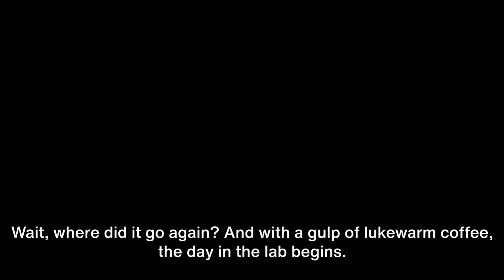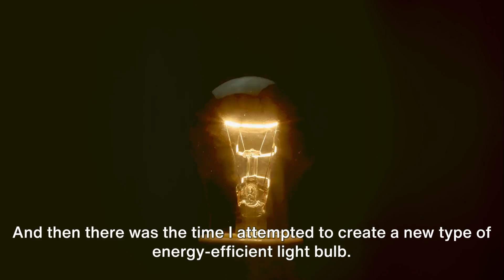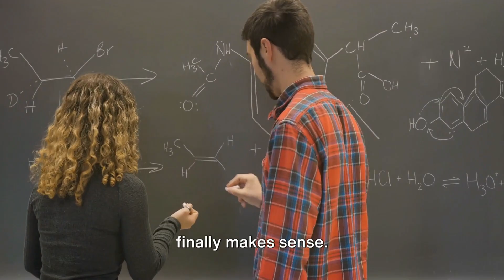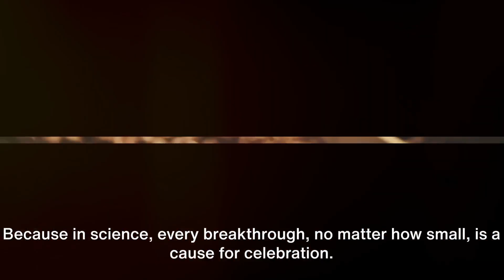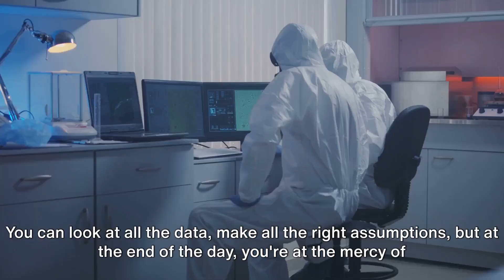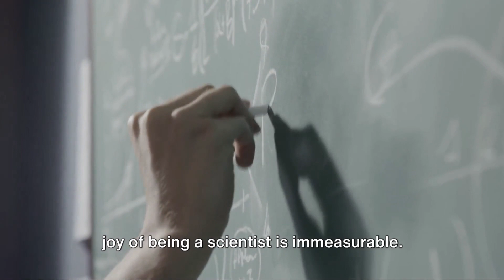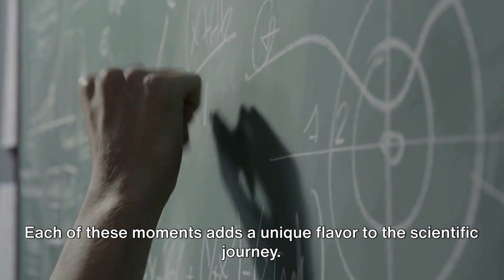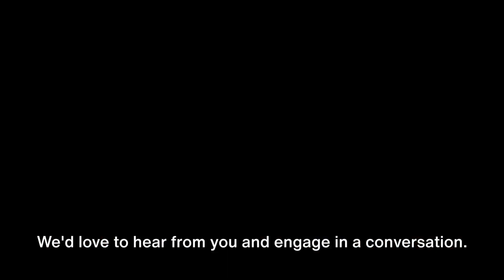Scientists' Hilarious 🤩 Hijinks: When Labs Turn into Laughter Factories!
"Scientists Gone Wild: Where Labs Turn into Laughter Factories! 🦠🤩🧪

Introduction:
Scientists are often seen as serious, dedicated individuals in pursuit of knowledge and groundbreaking discoveries. However, behind the lab coats and microscope lenses, they engage in moments of lightheartedness, humor, and unexpected hilarity. In this article, we'll uncover the side-splitting, laugh-out-loud moments when scientists' labs turn into laughter factories.

1. The Accidental Explosion of Concoctions:
   - Science experiments can sometimes take an unexpected turn, resulting in minor explosions or chemical reactions gone awry. While safety is paramount, scientists often share humorous anecdotes about their close calls and mishaps.
   - The relief and laughter that follow a minor lab incident can create a unique bond among lab mates.

2. Lab Equipment Shenanigans:
   - Scientists work with a wide array of complex lab equipment, and sometimes, these machines have a mind of their own. Witnessing a centrifuge spin out of control or a pipette malfunction can be both startling and amusing.
   - Scientists often joke about lab equipment having a "personality" and conspiring to make their experiments more exciting than intended.

3. "Eureka" Moments Turned Comedy:
   - While "Eureka" moments are celebrated in science, they don't always unfold as expected. Sometimes, a scientist's brilliant idea results in a hilarious and unexpected outcome.
   - Sharing stories of "Eureka" moments gone wrong, like accidentally turning a lab mouse purple instead of curing a disease, can lead to uproarious laughter.

4. Lab Mishaps with Lab Animals:
   - Scientists working with lab animals often encounter humorous situations. From a mischievous lab mouse escaping its cage to a monkey's playful antics, these moments provide a welcome break from the routine.
   - Watching a colleague chase a runaway lab rat through the halls can turn an ordinary day into a memorable one.

5. Lab Pranks and Gags:
   - Scientists enjoy indulging in lighthearted lab pranks and practical jokes. This might include swapping labels on vials or placing fake "alien specimens" in the lab's freezer.
   - The camaraderie and laughter that follow these harmless pranks help foster a positive lab environment.

6. Scientific Naming Creativity:
   - Scientists often have the privilege of naming newly discovered species or chemicals. Some embrace creativity, resulting in amusing names like "Spongiforma squarepantsii" (a mushroom) or "iota-carrageenan" (a polysaccharide).
   - The joy of coming up with quirky and memorable names adds a touch of humor to the scientific process.

7. Lab Meeting Gaffes:
   - Lab meetings are essential for scientific collaboration, but they can sometimes be the backdrop for hilarity. From unexpected interruptions to accidentally presenting the wrong data, anything can happen.
   - Scientists understand that even in the most serious of settings, laughter is a universal language.

Conclusion:
Scientists may be dedicated to their quest for knowledge, but they also appreciate the lighter side of their work. These moments of hilarity and laughter in the laboratory not only provide relief from the intensity of scientific research but also foster camaraderie and creativity among scientists. After all, science is not just about discoveries; it's about the joy of exploration and the occasional burst of laughter. 😄🔬🤣